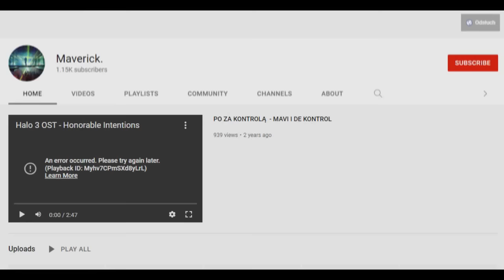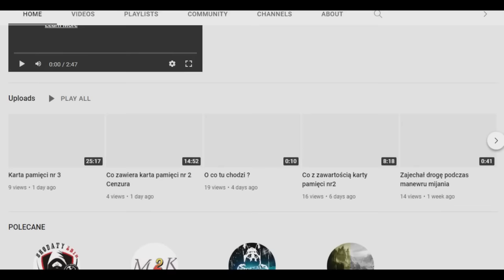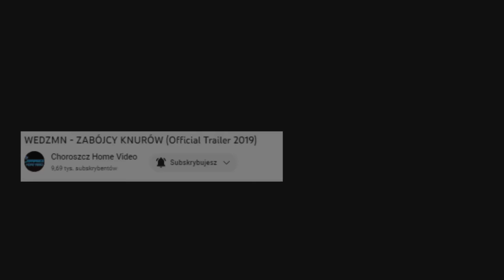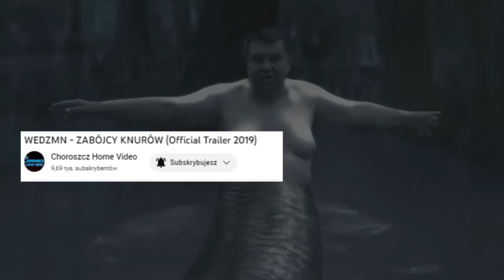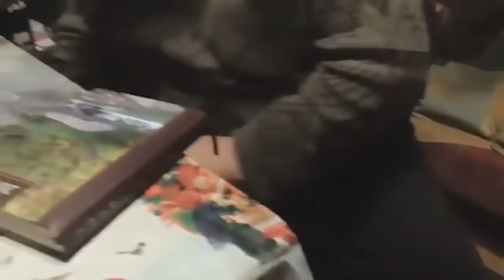Wyrzucony z Krakowa! - Kronika Uniwersum Sezon 2019 odc S14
W filmie użyto głosów wygenerowanych przez sztuczną inteligencje.